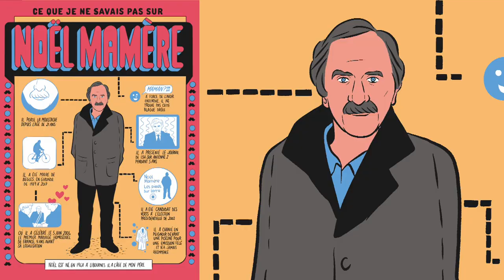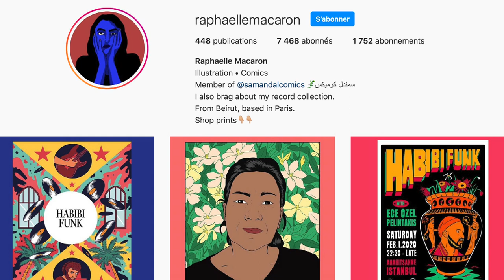FAUBOURG (DU) - "Les Terrestres" de Noël MAMÈRE et Raphaelle MACARON